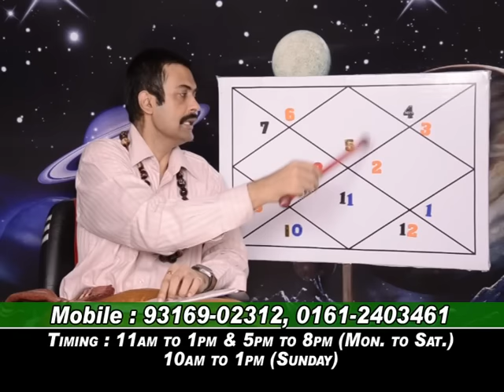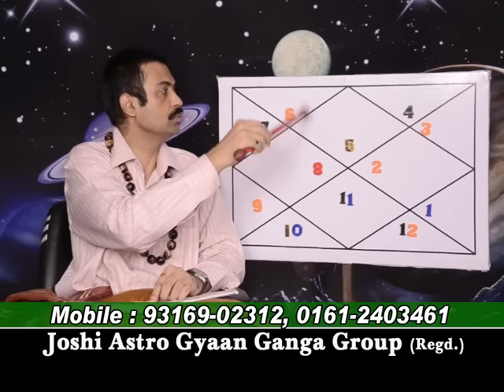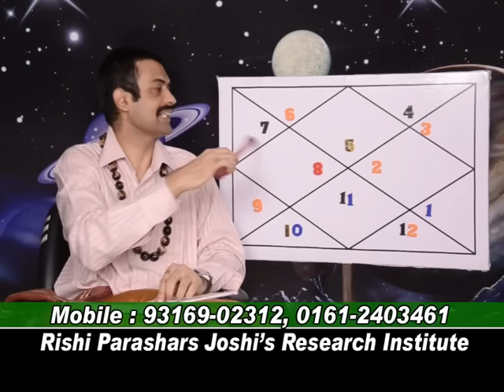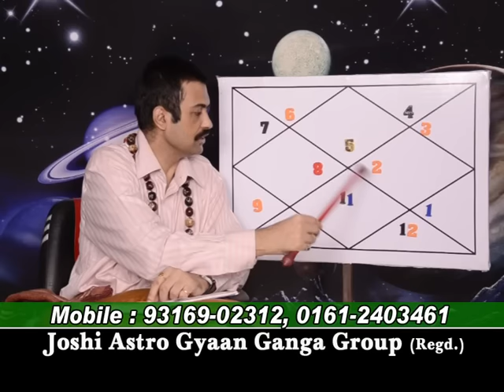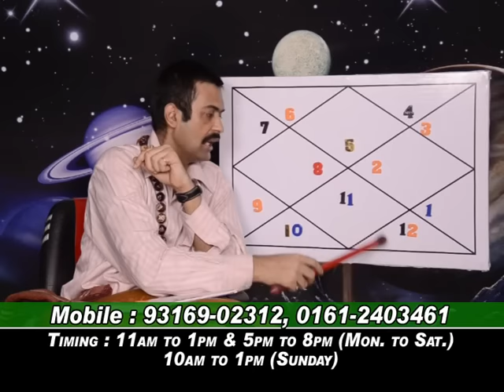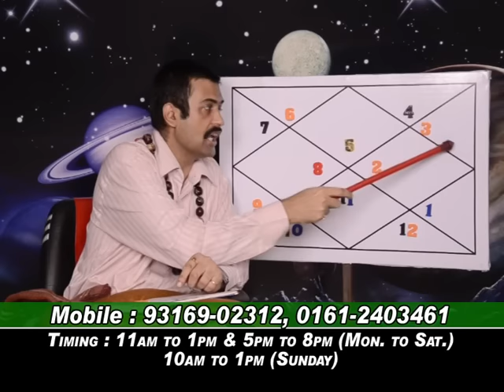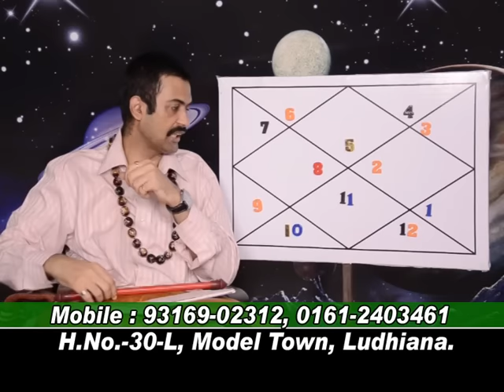SECOND LORD IN DIFFRENT HOUSES IN LEO LAGNA.LEC-37.